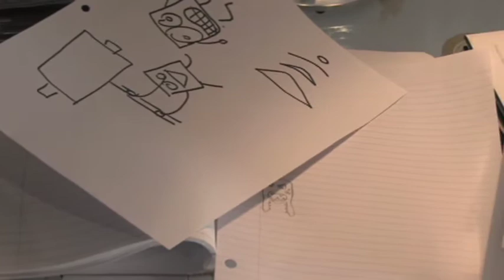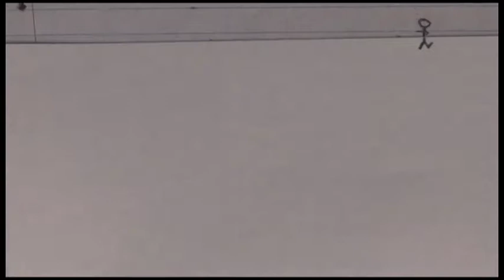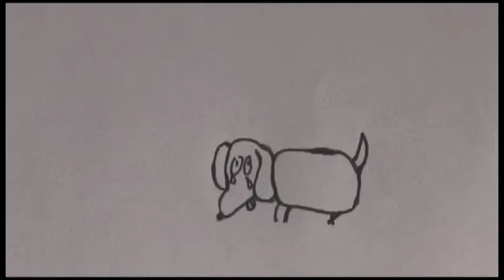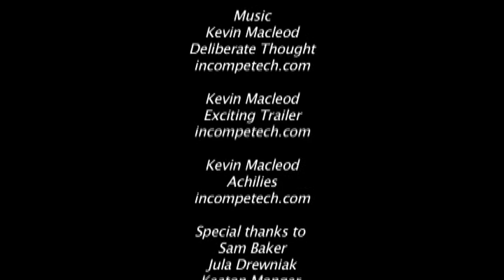Paperwise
A pencil drawing comes to life and goes on a wild adventure in search of his companion.